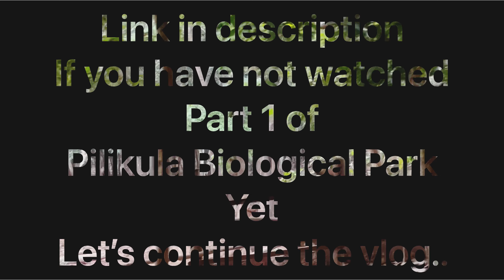Pilikula Nisargadhama | Part 2 | Naawed Vlogs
Hey Guys.

Naawed Vlogs